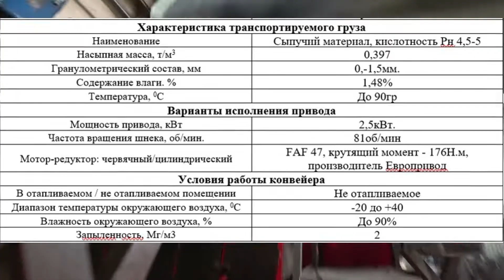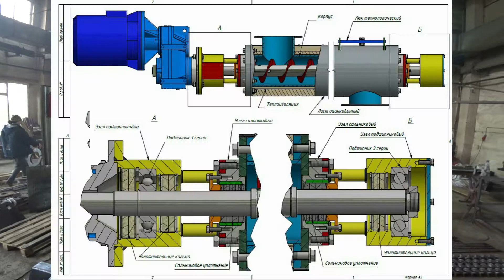Нержавеющий шнековый конвейер с утеплителем. Взрывобезопасное исполнение.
Наша компания "Евразийский завод строительного оборудования" занимается изготовлением шнековой продукции, для сельскохозяйственной, строительной и дорожной промышленности,  а также производством оборудования для изготовления витков шнека любой геометрии.

Our company "Eurasian plant of construction equipment" is engaged in the manufacture of screw products for the agricultural, construction and road industries.

In this video we announce for you a cool action on our equipment for the production of screws. So be sure to watch this video on our YouTube channel.